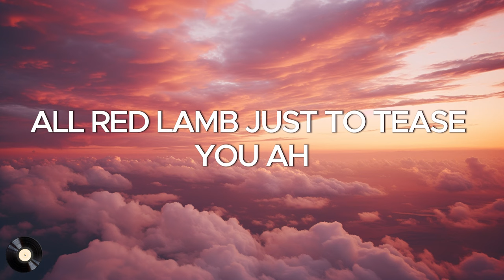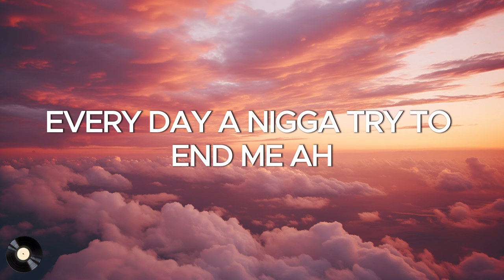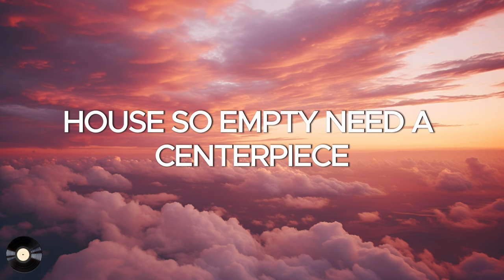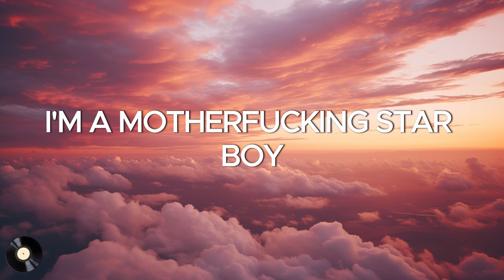The Weeknd - Starboy (Lyrics) ft. Daft Punk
A LYRICS SONG FOR FANS OF .

🎤 Lyrics: The Weeknd, Daft Punk - Starboy

[Pre-Chorus]
House so empty, need a centerpiece
20 racks a table cut from ebony

[Pre-Chorus]
20 racks a table cut from ebony

[Verse 3]
100 on the dash get me close to God

[Pre-Chorus]
20 racks a table cut from ebony